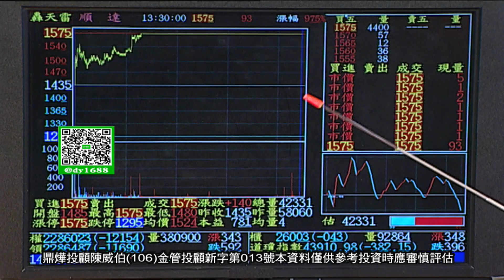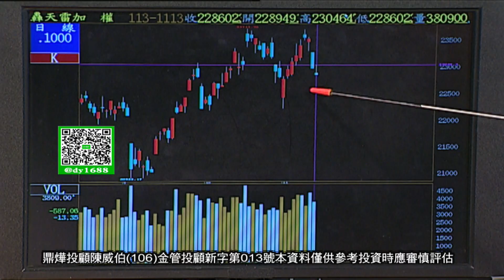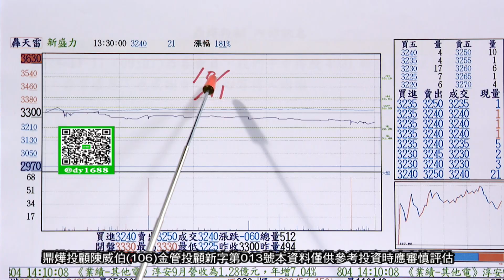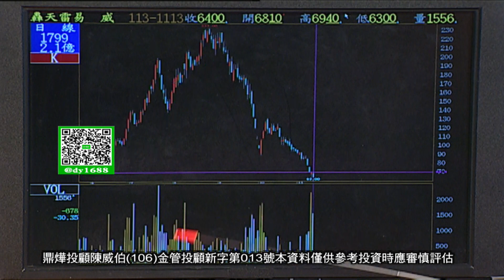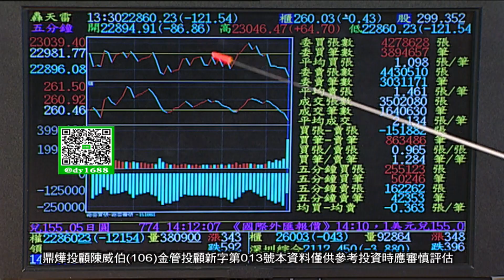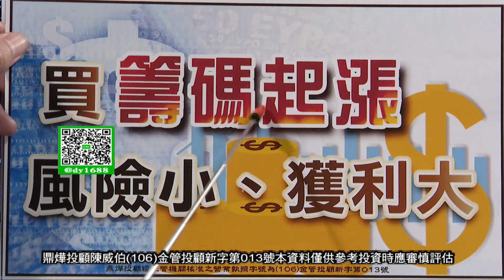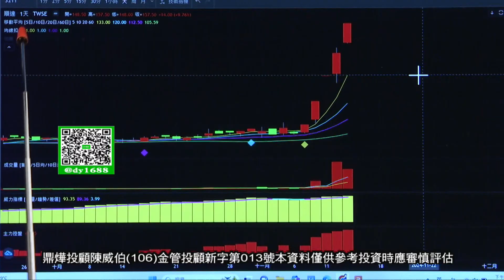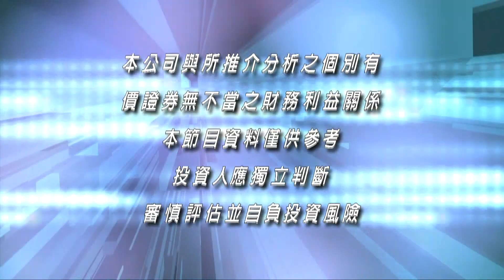【籌碼贏家】太強了 4931新盛力 3211順達 換大漲一倍股 最後一天 只限來電索取│掌握籌碼控制風險│陳威伯│20241113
《籌碼贏家》每週一至週日03:00PM全球財經台Youtube直播盤後首播
鼎燁投顧(106)金管投顧新字第013號  / 陳威伯 分析師
證券執照號碼:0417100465  期貨執照號碼:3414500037